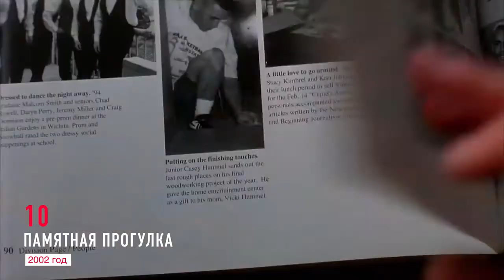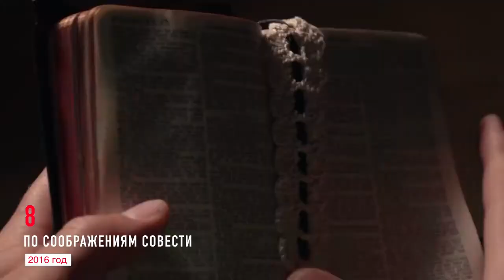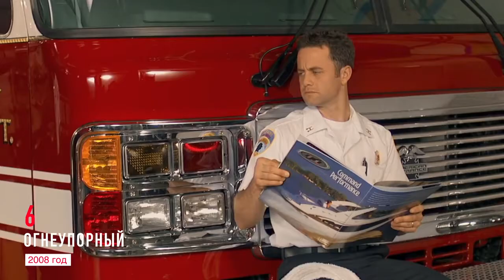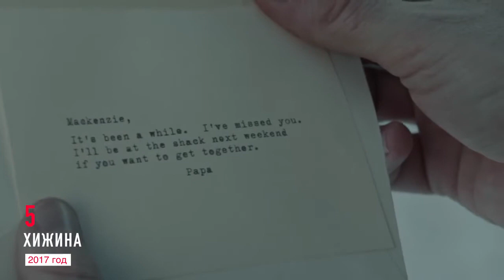10 фильмов с христианским смыслом.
Предлагаю Вашему вниманию список 10 фильмов с христианским смыслом.